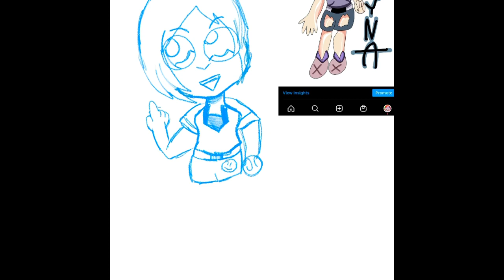Milayna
I drew my OC Milayna today.

You matter.
Hotlines

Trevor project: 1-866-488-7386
Domestic Abuse Hotline: 800-799-SAFE
National Sexual Assault Hotline: 800-656-HOPE
Crisis Textline: Text NAMI to 741-741
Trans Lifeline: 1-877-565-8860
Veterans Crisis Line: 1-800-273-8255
National Domestic Violence Hotline: 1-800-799-SAFE (7233)
Domestic Abuse Helpline for Men and Women: 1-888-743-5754 DAHMW.org
National Association of Anorexia Nervosa & Associated Disorders (ANAD): 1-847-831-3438 (long distance)
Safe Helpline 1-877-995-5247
National Runaway Safeline: 1-800-RUNAWAY ( 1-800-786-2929 )
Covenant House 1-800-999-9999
Crime Victims Hotline: 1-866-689-HELP (4357)
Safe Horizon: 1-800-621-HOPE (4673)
Alcohol Abuse and Crisis Intervention: 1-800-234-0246
Teen Text Line: Text TEEN 839863 Daily from 6pm-9pm PST